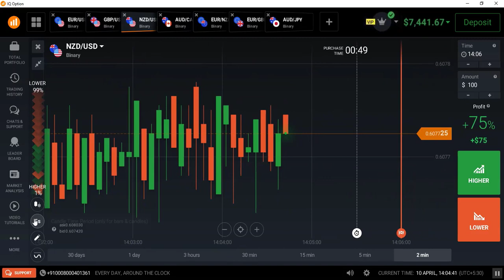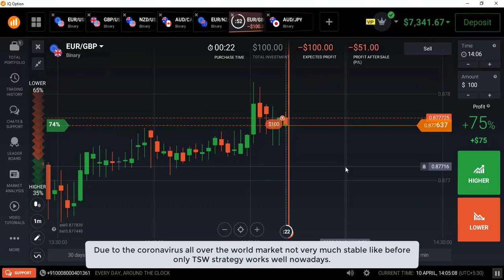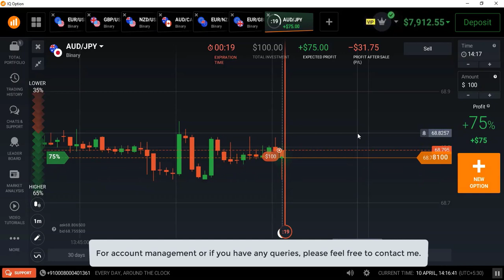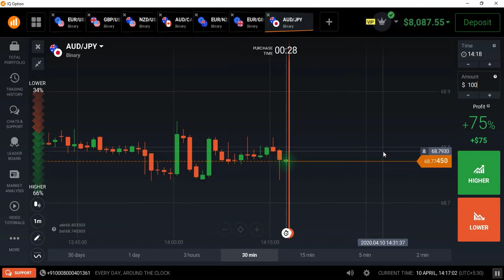IQ Option TWS Strategy Along With Martingale || 99% Win Ratio || Binary Option Strategy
Forex Strategy
Forex Method
Forex Robot
Forex Signals
Binary Software
Profit Binary,
Trick Profit,
Trading Digit,
Digit Trading,